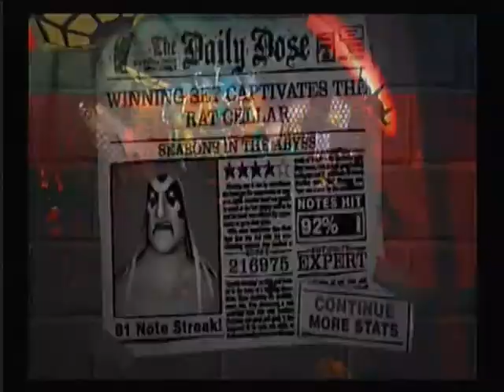"Waste of Flesh" by Putrid Pile - Satan Hero Custom (Album of the Year)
"Waste of Flesh" from the SatanHero album of the year "The House of Dementia". Congratulations to Putrid Pile on winning the album of the year.